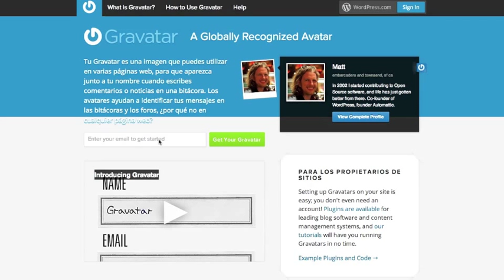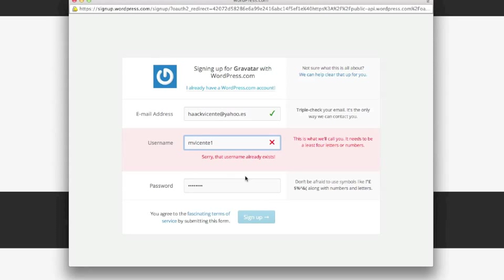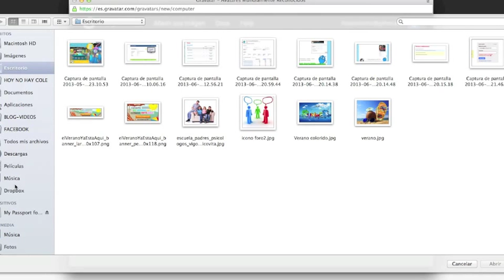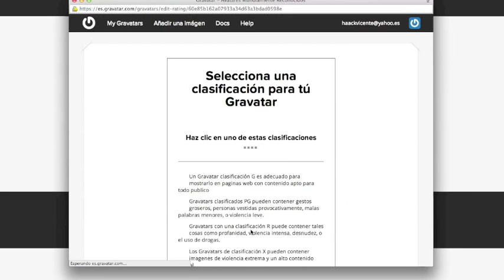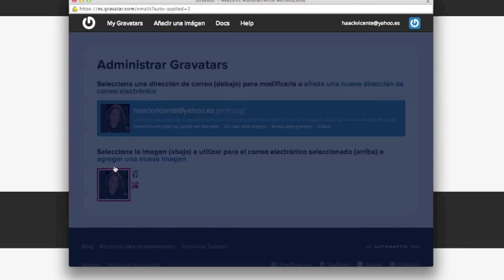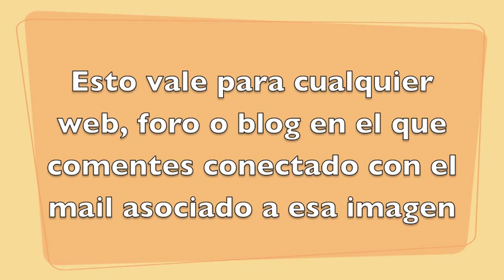Gravatar. Tutorial fácil para poner una foto de perfil en tus comentarios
En este tutorial te enseño de manera muy fácil como poner una foto de perfil en todos tus comentarios en internet gracias a Gravatar y Wordpress. Es totalmente gratis y muy sencillo. No te lo pierdas.

Y también seguirnos en "Te ayudo a emprender" si eres emprendedor y quieres aprender trucos y herramientas en la red: